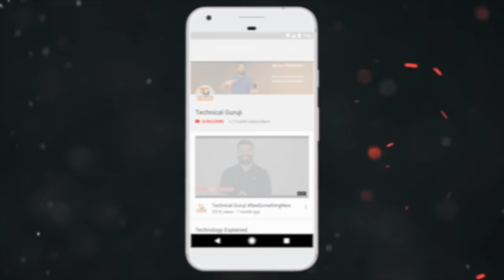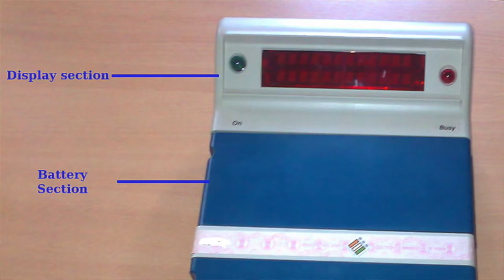EVM Hacking? Is EVM Hacking Possible? What is EVM? Electronic Voting Machine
Namaskaar Dosto, is video mein maine aapse EVM ke baare mein baat ki hai, Election Results ke baad se aap sabhi ne Electronic Voting Machine ya EVM ke baare mein bahut kuch suna hoga. Maine aapko bataya hai ki EVM kya hai? Kya EVM Hack karna possible hai? Mujhe umeed hai ki EVM ke baare mein aapko yeh video pasand aayega.